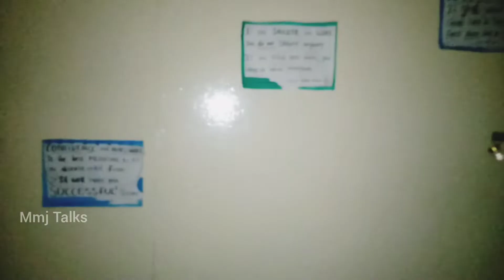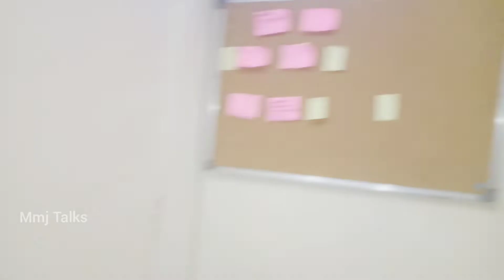UAE | HOME TOUR | ഗൾഫിലെ ഞങ്ങളുടെ വീട് @ Al Fujairah | Last video | MmjTalks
Plywood's Works in front of the house (Bricks Designs and Wooden designs) Set by Jabbarkka. 🤗😍.Before it was fully white in colour like Door. It was his creative work..😊 Made that portion more Beautiful.

how to draw Bubbles video Link:-

ഗൾഫുകാർ എന്നു പറയുമ്പോൾ തന്നെ പലരുടെയും ചിന്ത എന്നു പറയുന്നത് ഗൾഫിൽ സുഖമായി ജീവിക്കുന്നവർ എന്നാണ്...സൗകര്യങ്ങൾ ഇല്ല...എന്നു പറയുന്നില്ല...അത് ഇവിടത്തെ system നല്ലതായത് കൊണ്ടാണ്. ജോലി ഇവിടെ ആയത് കൊണ്ടും...കുടുംബത്തെ ഒപ്പം ചേർത്തു നിർത്താൻ ആഗ്രഹിക്കുന്നതു കൊണ്ടും പ്രവാസം അവസാനിപ്പിച്ചു നാട്ടിൽ പോകാൻ പറ്റാത്തവർ ഒരുപാടുണ്ട്. Thank god...We r happy here..എങ്കിലും നാടും വീടും വീട്ടുകരെയും നാട്ടുകാരെയും എല്ലാം Miss ചെയ്യുന്നു. പല പരിമിതികളുടെ ഇടയിലും ജീവിതം തള്ളി നീക്കുന്ന ആൾക്കാർ ഇവിടെ ഉണ്ട്...ഉള്ളത് കൊണ്ട് ഓണം പോലെ ജീവിക്കുന്നവർ മാത്രമല്ല...നാട്ടിലുള്ളവർ സന്തോഷത്തോടെ ഇരിക്കണം എന്നു ആഗ്രഹിക്കുന്നവർ കൂടി ആണ്...ഇവിടെ ഞങ്ങൾ പ്രവാസികൾ. 😍